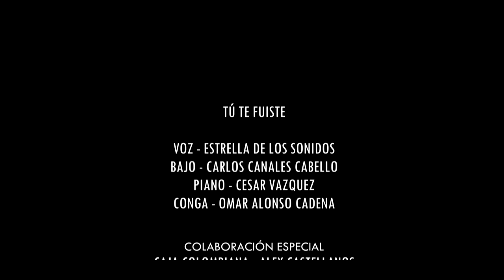TU TE FUISTE | CHANNELS CUMBIA FT ESTRELLA DE LOS SONIDOS | VIDEO OFICIAL | ESTRENO CUMBIA 2020